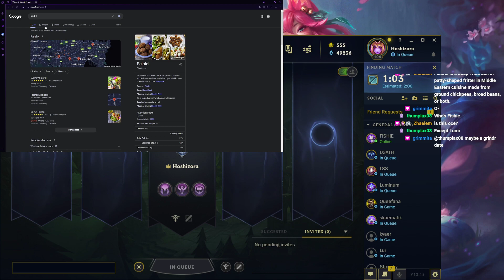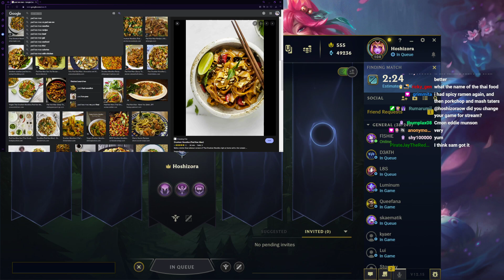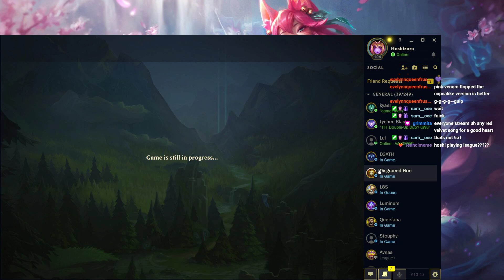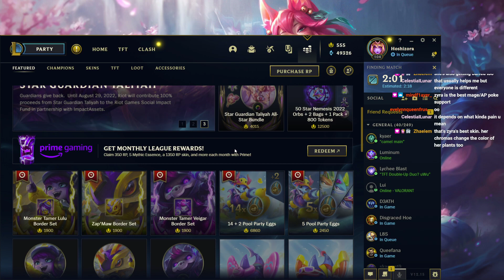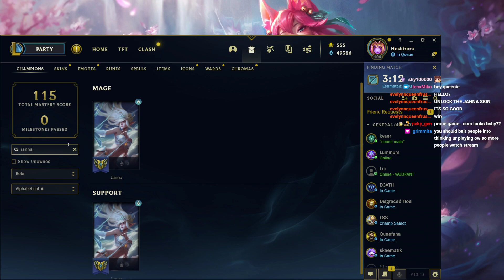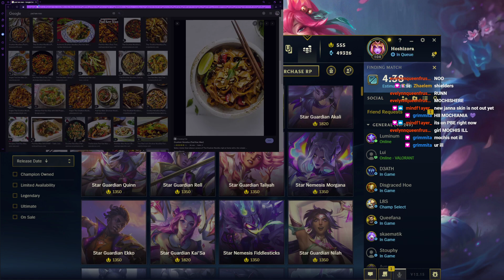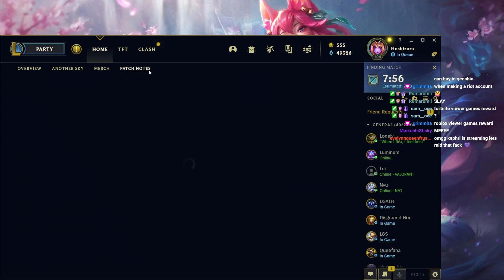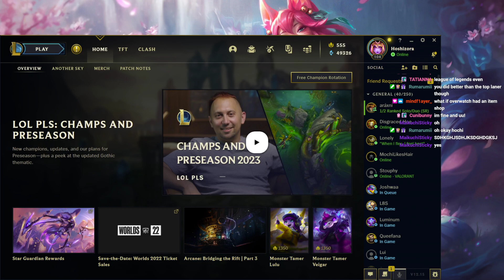Hoshi Plays League of Legends #2